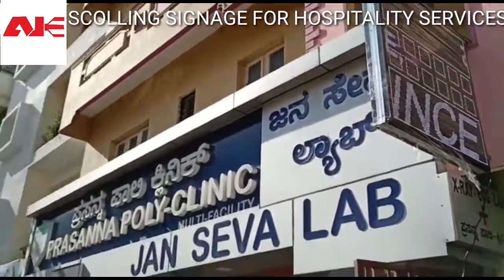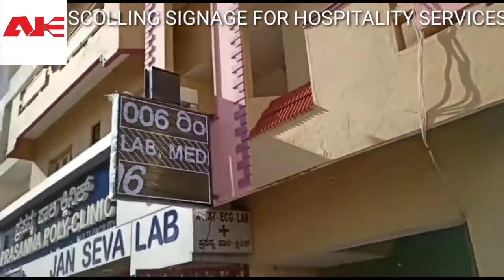Digital Signage for advertising.Express your services Digital Led Board. AJELECTRONICS LED BOARDS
SIGNAGE FOR ADVERTISING.EXPRESS YOUR SERVICES DIGITAL LED BOARD.
A.J.Electronics
Ajelectricals
aje led
P10AjE
Importers and Dealers of All
Indoor and outdoor screen.
Indoor P1.875/ P2.5 / P3 / P4 / P5 /

OUTDOOR P4 / P5 / P6/ P10/
Advertising Posters/Screens.
Application and Usage:
Schools |Shops| Malls| Buses|Showrooms|Conference Halls|Advertising Screens|Metro Poles
Scrolling Led board|Moving boards|
Video walls|Signage|∆
Video walls
Control cards
Huidu Control cards
KY star
(Karnataka Dealers)
We are ISO certified and BIS certified
We also are looking for sub dealers and suppliers in PAN India.

We also sell modules or complete Fabrication.., Previous suppliers of flex can opt for bright led board
Advertising Screen ~

A.J.Electronics
#109,S .P.road
Bangalore-560002
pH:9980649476